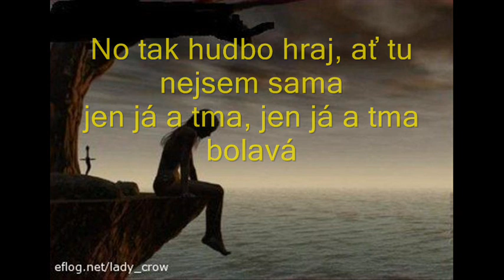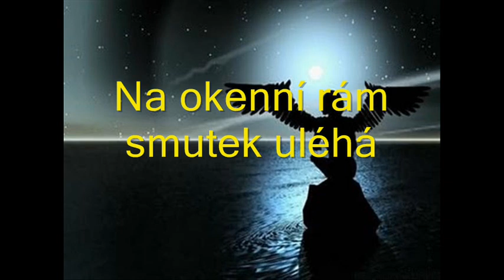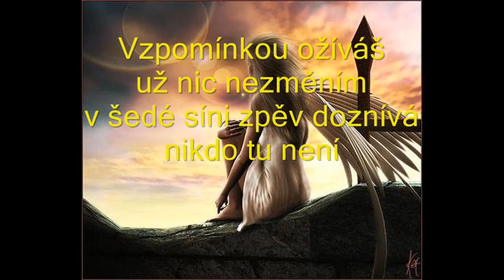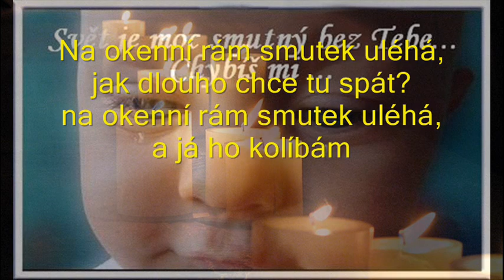Anetka Langerová - Vzpomínka Lyrics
Song: Aneta Langerová - Vzpomínka
ŠŤASTNÝ NOVÝ ROK 2017!!! :) :)